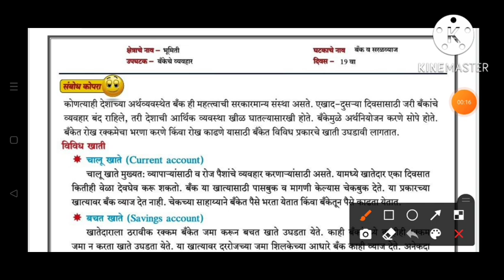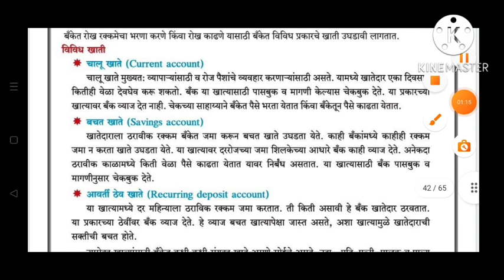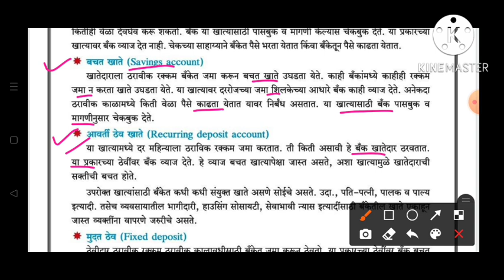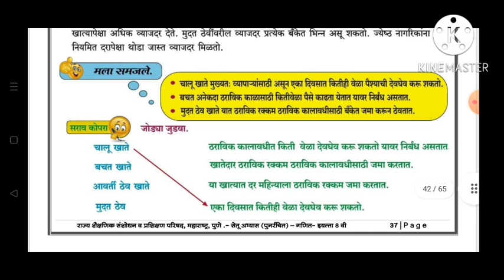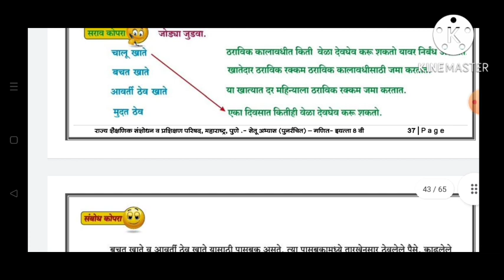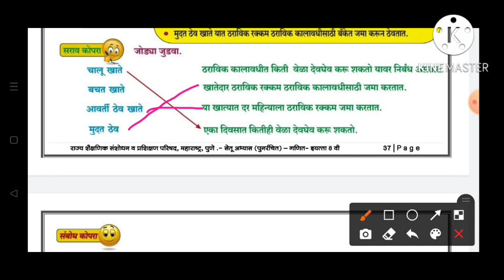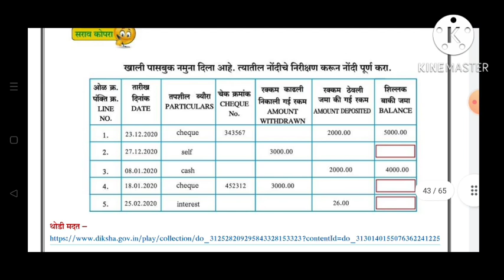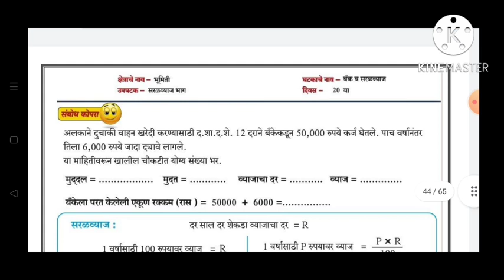इ:8वी||सेतू अभ्यासक्रम 2022-23||गणित||दिवस: 19वा||दिवस:एकोणिसावा, Setu Abhyaskram 8vi, Ganit Day:19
इ.8वी||सेतू अभ्यासक्रम 2022-23||गणित ||दिवस 19वा||दिवस: एकोणिसावा, Setu Abhyaskram 8vi, Ganit Purvachachani 2022-23, Divas 19, Day 19
8th Bridge course 2022-23, Maths
Bridge course Maths 2022-23 Day 19
8वी गणित सेतू अभ्यासक्रम दिवस 19वा 2022-23